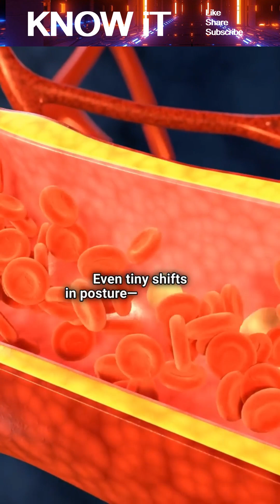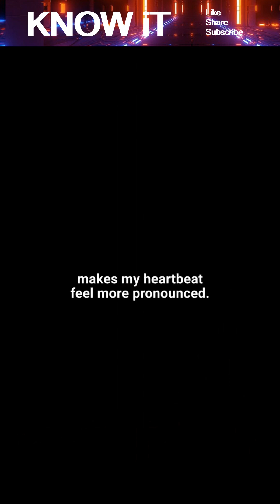Why Do I Hear My Own Heartbeat Louder When Lying Still?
I hear my heartbeat more clearly when I lie still because my body becomes quiet and my brain shifts its attention inward. Without external noise, subtle internal sounds—like blood moving through vessels near my ears and neck—stand out more. Lying down also changes blood flow and lets vibrations from my heartbeat travel through my bones, especially my skull, making the sound seem louder. With fewer distractions, my awareness heightens, so sensations like my pulse and breathing feel stronger. My heartbeat isn’t actually louder—I’m just finally tuning into a rhythm that’s always there.